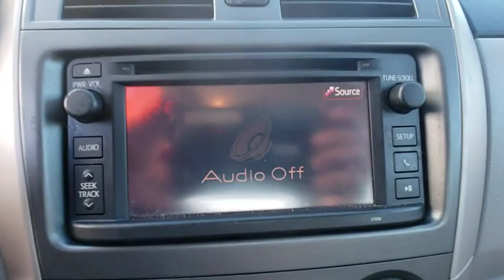2013 Toyota Corolla Davenport, Celebration, Kissimmee, Lakeland, Sebring, FL DP181054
Black Sand Pearl Used 2013 Toyota Corolla available in Davenport, Florida at Miracle Toyota. Servicing the Celebration, Kissimmee, Lakeland, Sebring, FL area.

Miracle Toyota
37048 US-27

Recent Arrival! Includes the Remainder of the Factory Warranty.26/34 City/Highway MPG 2013 Toyota Corolla L 1.8L I4 DOHC Dual VVT-i* 2013 KBB.com Best Resale Value Awards * 2013 KBB.com Brand Image Awards